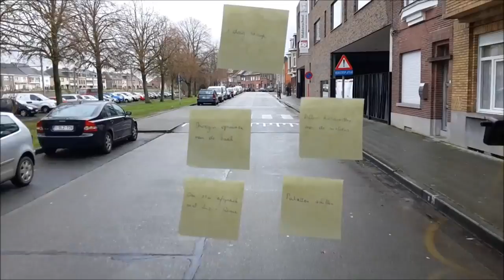05 02 Laatste busrit van Wilfried Chrispeels